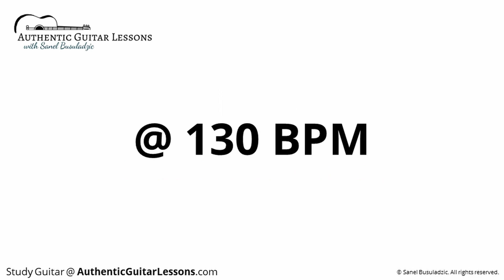Allegro Op. 50 No. 13 - Mauro Giuliani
Allegro Op. 50 No. 13 - Mauro Giuliani. For full video notes, classical guitar lesson and sheet music go

Composer: Mauro Giuliani
Performer: Sanel Busuladzic